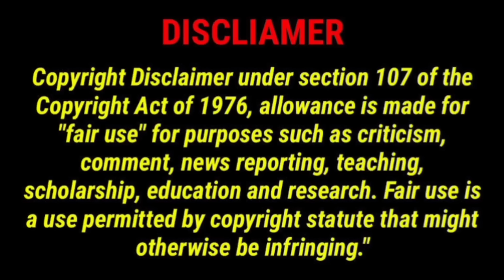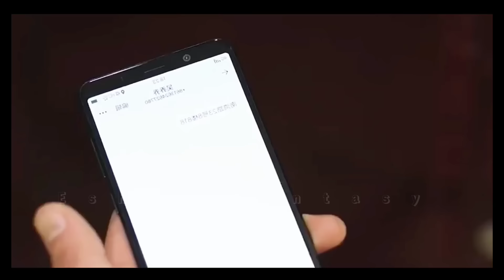Arrogant Boy😈fall in love🥵with cute classmate❤️New Korean Mix Hindi songs❤️Chinese Mix Hindi songs❤️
Arrogant Boy😈fall in love🥵with cute classmate❤️New Korean Mix Hindi songs❤️Chinese Mix Hindi songs❤️New Drama mix Hindi songs❤️Alan's Universe

present is present korean drama explained in hindi,
liars in love chinese drama,
chinese drama ep 1,
present is present chinese drama ost,
punjabi songs,
korean mix hindi songs 2024
hindi song
liars in love drama ep 5
liars in love korean drama 2024
liars in love chinese drama kiss

Alan's Universe
new chinese drama in